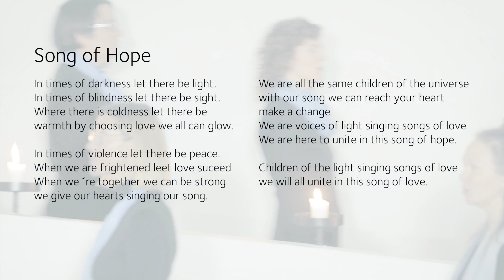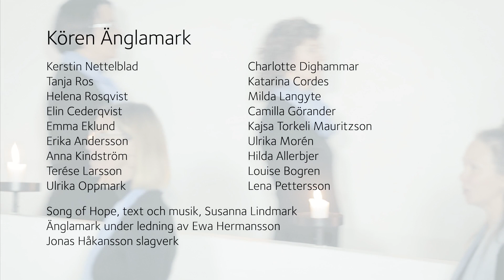Kören Änglamark framför Song of Hope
Song of Hope, text och musik, Susanna Lindmark. Änglamark under ledning av Ewa Hermansson och Jonas Håkansson slagverk.
Änglamark är:

Kerstin Nettelblad,Tanja Ros, Helena Rosqvist, Elin Cederqvist, Emma Eklund, Erika Andersson, Anna Kindström, Terése Larsson, Ulrika Oppmark, Charlotte Dighammar, Katarina Cordes, Milda Langyte, Camilla Görander, Kajsa Torkeli Mauritzson, Ulrika Morén, Hilda Allerbjer, Louise Bogren och Lena Pettersson.